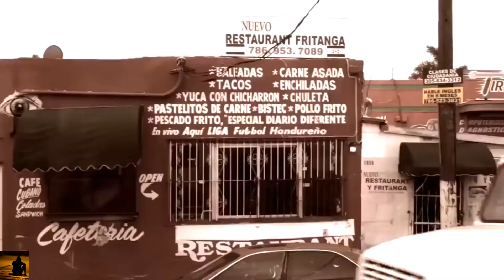Amami Amami - Adriano Celentano & Mina